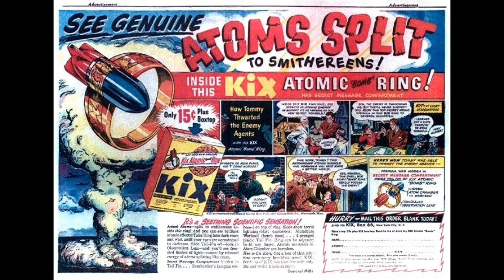LOUD 25.12.1998@ExKanalSchwertberg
"MetaTrombosen J21" Veranstaltung, nach dem Auszug einer Kanal-Fraktion Ende 1998 ... Gerichtskosten einspielen und ein Versuch -  das Haus im Joseftal 21 zu retten...